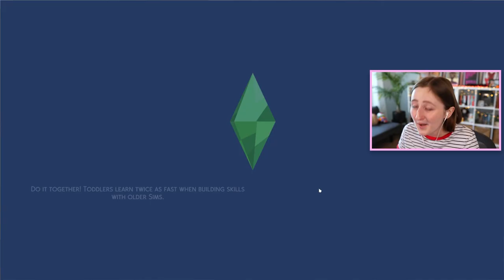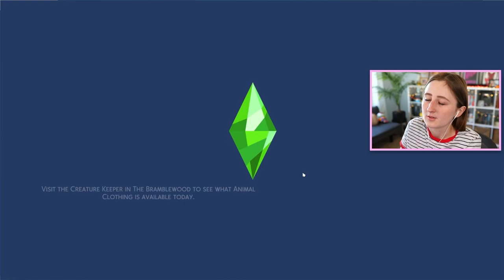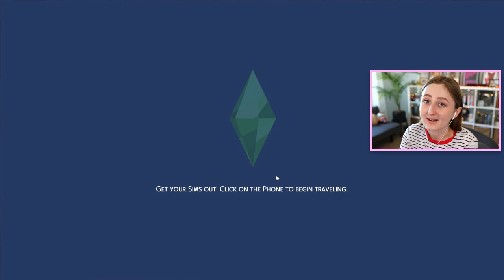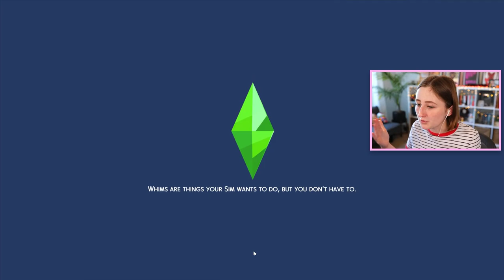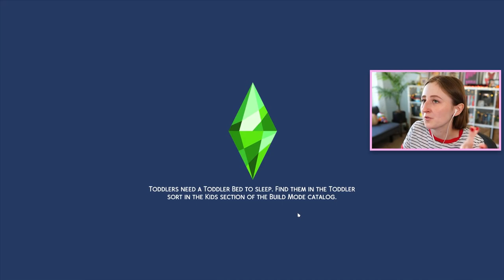let's talk about the scenarios in the sims...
Trying out the new "love after a breakup" scenario (and making my own life more difficult with it)!